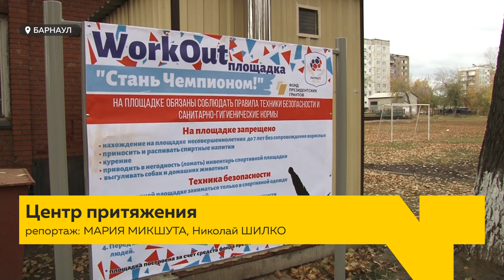WorkOut: Площадка для уличной гимнастики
Турники, наклонные скамьи и гимнастические брусья. В одном из старейших районов Барнаула сегодня открылась современная площадка для занятий уличной гимнастикой.
Продолжит тему Мария Микшута.